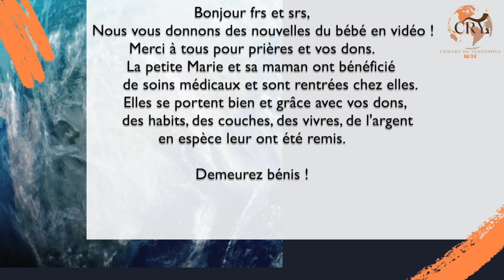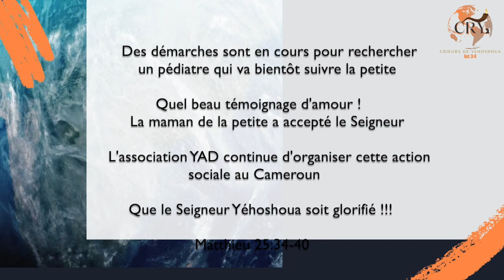Des nouvelles du bébé au Cameroun !